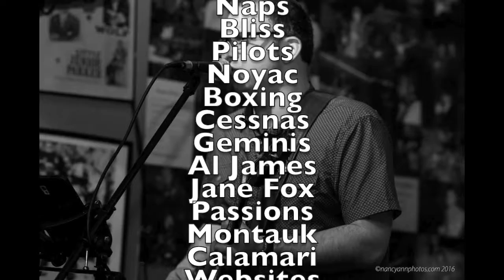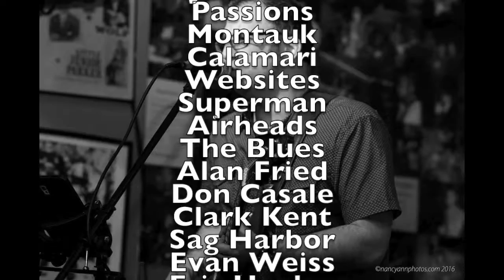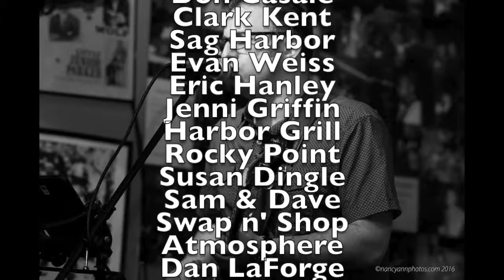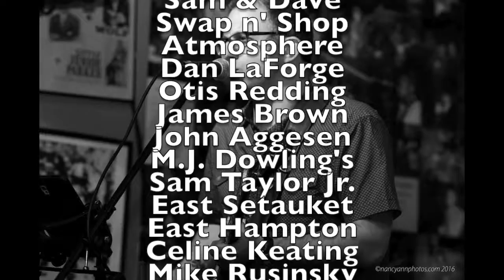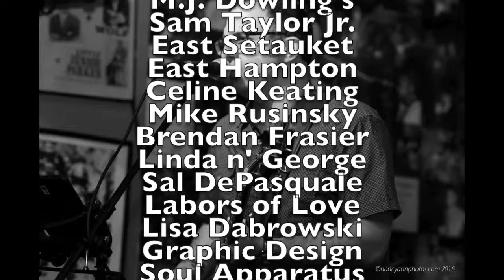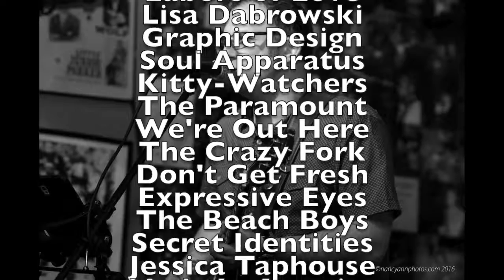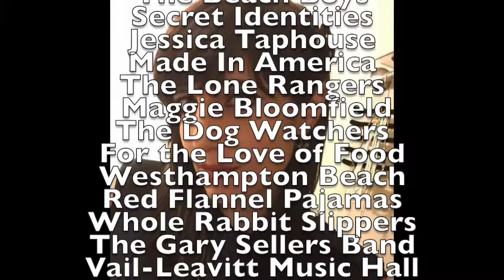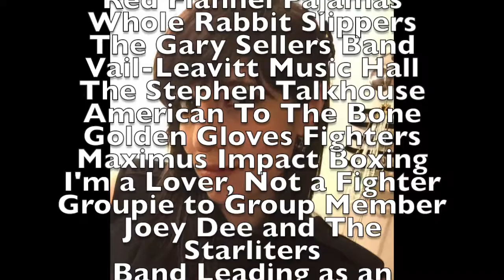Gary Sellers & Mike Rusinsky Promote Rev9 on GVR 3.02.17 & 3.09.17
The Gianna Volpe Report
03.02.17 & 03.09.17

1390 WRIV/1390WRIV.com
Thursdays  8:15-9 AM

FEATURING

Gianna Volpe
Bruce Tria

SPECIAL GUESTS

Gary Sellers (3.2.17)
Mike Rusinsky (3.9.17)

TOPICS

Art
Vibes
Naps
Bliss
Pilots
Noyac
Boxing
Cessnas
Geminis
Al James
Jane Fox
Passions
Montauk
Calamari
Websites
Superman
Airheads
The Blues
Alan Fried
Don Casale
Clark Kent
Sag Harbor
Evan Weiss
Eric Hanley
Jenni Griffin
Harbor Grill
Rocky Point
Susan Dingle
Sam & Dave
Swap n' Shop
Atmosphere
Dan LaForge
Otis Redding
James Brown
John Aggesen
M.J. Dowling's
Sam Taylor Jr.
East Setauket
East Hampton
Celine Keating
Mike Rusinsky
Brendan Frasier
Linda n' George
Sal DePasquale
Labors of Love
Lisa Dabrowski
Graphic Design
Soul Apparatus
Kitty-Watchers
The Paramount
We're Out Here
The Crazy Fork
Don't Get Fresh
Expressive Eyes
The Beach Boys
Secret Identities
Jessica Taphouse
Made In America
The Lone Rangers
 Maggie Bloomfield
The Dog Watchers
For the Love of Food
Westhampton Beach
Red Flannel Pajamas
Whole Rabbit Slippers
The Gary Sellers Band
Vail-Leavitt Music Hall
The Stephen Talkhouse
American To The Bone
Golden Gloves Fighters
Maximus Impact Boxing
I'm a Lover, Not a Fighter
Groupie to Group Member
Joey Dee and The Starliters
Band Leading as an Artform
Revolution #9 Variety Series

Celine Keating
Author
"Play For Me"

See Celine Keating Read LIVE
March 31 @ 6:30 p.m.

The Union Square
Barnes & Noble presents:
"Novels That Rock"
with live music by
Cass Dillon & Kim Vogels!!!

The Crazy Fork
10560 Main Road, Mattituck

Second Thursday of every Month

See GVR Host Gianna Volpe  perform:

"Mermaids,
Madness
Monogamy"
FREE
between 7 & 11 p.m.
Thursday, March 9
@ Mattituck's Crazy Fork

Village Overhead Doors
Southold

Victor Giannini
Author
"Counselor"

TheFacebooks:
/giannavolpereport
/giannavolpeadmin